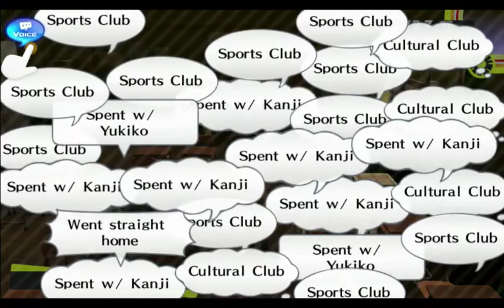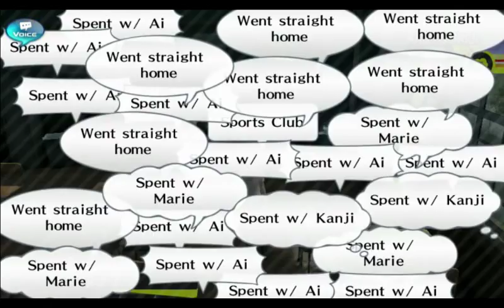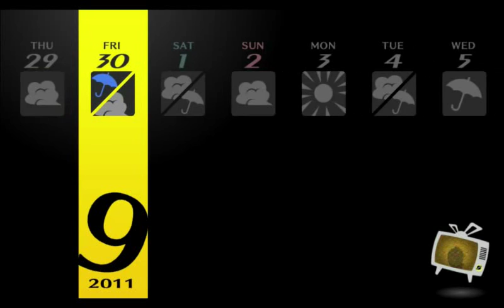Let's Play Persona 4 Golden - Blind - Part 48 - Shadow Naoto